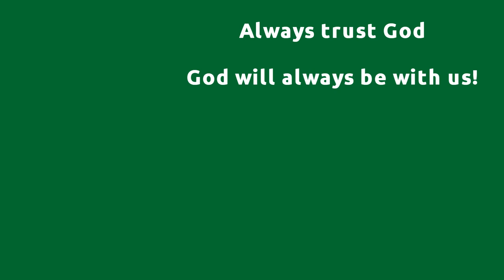David and Goliath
A short animated video of the story of David and Goliath from 1 Samuel 17.